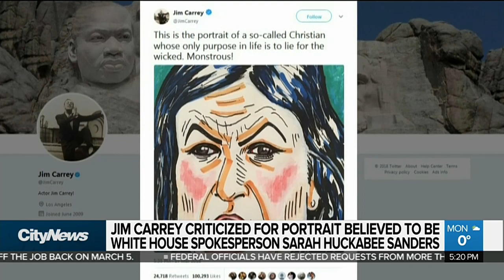Jim Carrey criticized for art believed to be of Huckabee Sanders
Comedian Jim Carrey is being criticized for posting a controversial portrait, believed to be of Sarah Huckabee Sanders. And, anti-drug advocate & Kiss rocker Gene Simmons has landed new gig with Canadian cannabis company. Teri Hart explains.